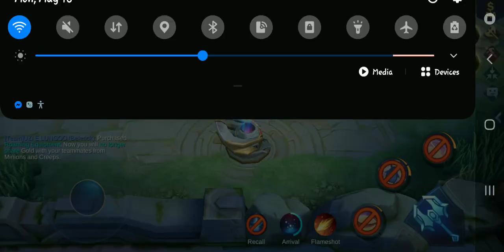play with me | jhiie vlog